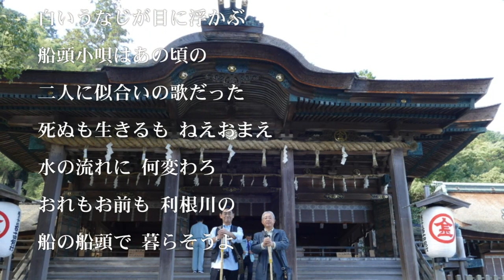船頭小唄ものがたり 柾木裕次 cover sugaちゃん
すがちゃん　こんぴらの旅の巻です